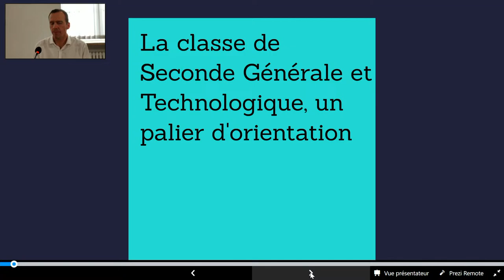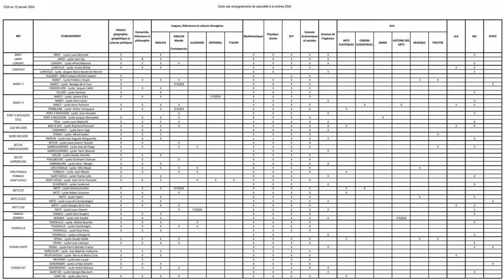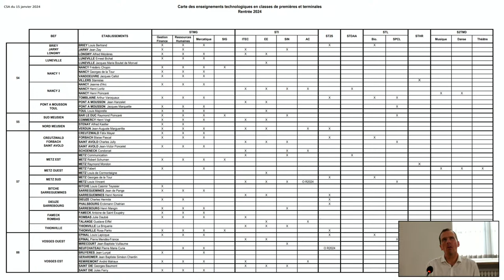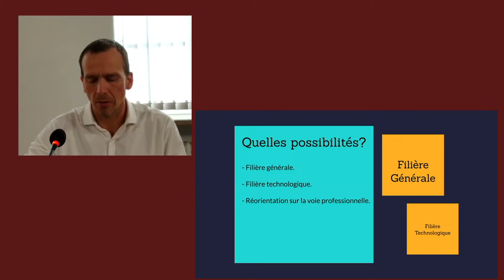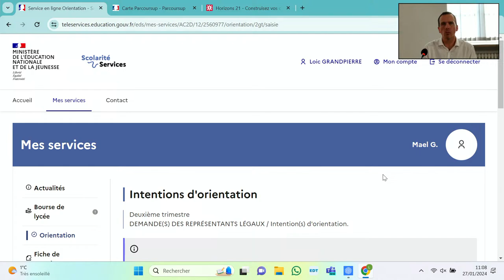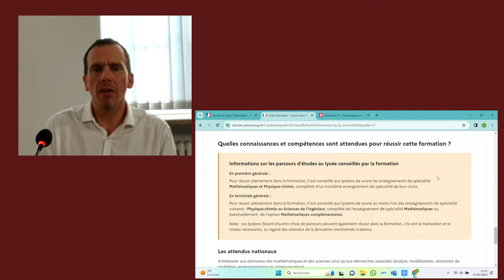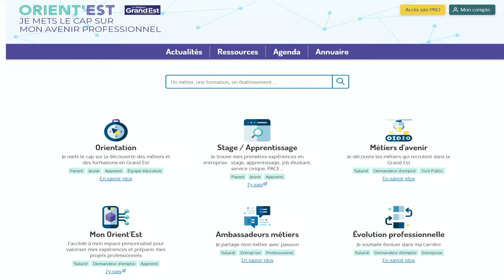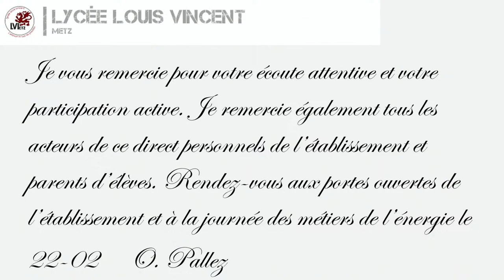L'orientation à la fin de la classe de seconde en 2024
Comment choisir son orientation à la fin de la classe de seconde? Vaut-il mieux choisir une filière générale, une filière technologique ? À quelle poursuite d'études préparent ces filières ? Quelles spécialités choisir ? Posez toutes vos questions à la direction du lycée Louis Vincent et aux psy-en chargés de l'orientation.